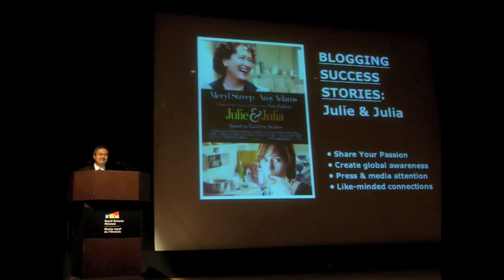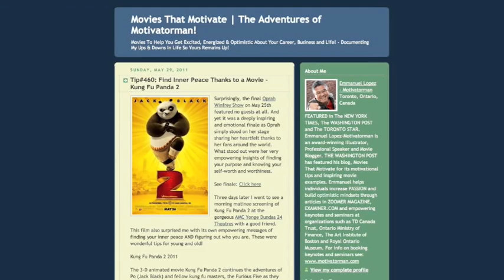Superheroes & Summer Movies 2011 - Interview with Emmanuel Lopez a.k.a. Motivatorman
PROVIDING SUCCESS TIPS FOR AN EMPOWERED & PROACTIVE CAREER, BUSINESS & LIFE!

IDEAL FOR: Professionals, Business Leaders, Managers & Entrepreneurs
IDEAL FOR: Corporate, Associations, Educational
IDEAL FOR: Individuals facing life and career crisis

The main factors for SUCCESS in career, business, the workplace and in life are: Passion, Supportive Relationships, Optimism, Perseverance and Self-Motivation. Discover how movies and movie heroes can ignite and increase these qualities within you, your organization, business or team. Learn methods and tools to improve the proactive MINDSET necessary to achieve the success you want.

TOPICS FOR LECTURES, KEYNOTES, SEMINARS:

1) HOW TO PRESS PLAY WHEN YOU'RE STUCK ON PAUSE
• Transform a "crisis mindset" into an "opportunity focused mindset"
• Movie examples discussed e.g. Jerry Maguire = Positivity, Passion, Perseverance

2) MOVIES THAT MOTIVATE: A LEADERSHIP MINDSET
• Increase confidence and energy through cinematic role models
• Develop a positive, proactive attitude & team spirit

• Understand how and why social media works
• Increase meaningful online relationships and networks

KEY BENEFITS:
• Increased positive attitude, passion and energy
• Increased confidence and proactive productivity
• Stronger network/team of supportive relationships

Emmanuel Lopez - Motivatorman
Author & Professional Speaker
Movies That Motivate Expert
Motivational Superhero at Your Service!